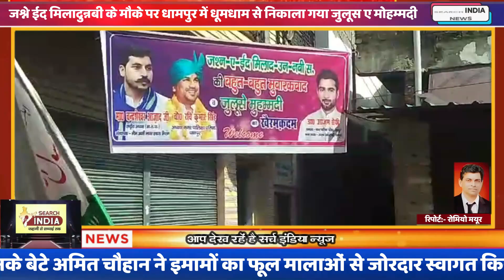जश्ने ईद मिलादुन्नबी के मौके पर धामपुर में धूमधाम से निकाला गया जुलूस ए मोहम्मदी..!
नगर की विभिन्न संस्थाओं ने किया जुलूस ए मोहम्मदी का जोरदार स्वागत I